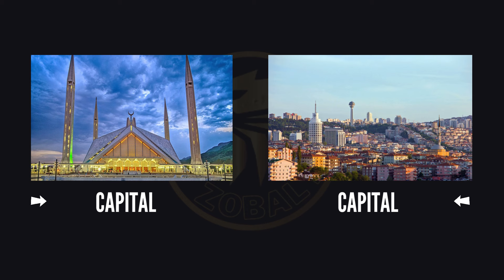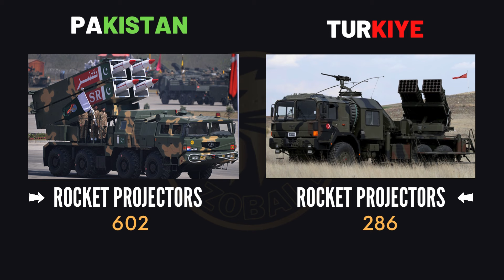Pakistan vs Türkiye Military Power Comparison 2024 | Zobaly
Discover the military power comparison between Pakistan and Turkey in 2024. This video takes an in-depth look at the capabilities, strengths, and weaknesses of both countries' armed forces. From defense budget breakdowns to technology advancements, get a comprehensive understanding of how these two nations stack up against each other. Whether you are a military enthusiast or just curious about global power dynamics, this video is a must-watch.